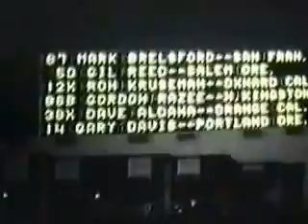Mann, Markel and Mert 1970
AMA National Flat Track Series Opener at Houston Astrodome Sports Facility... Features close-up of Mert Lawwill, Bart Markel and Dick Mann - Sonny Kenyon 8mm film